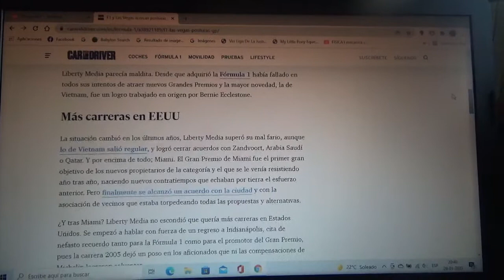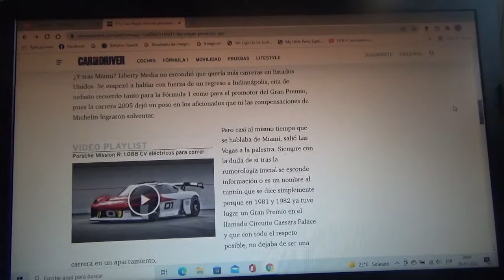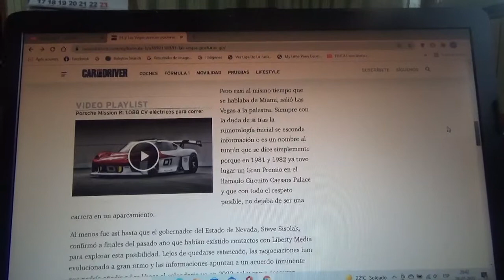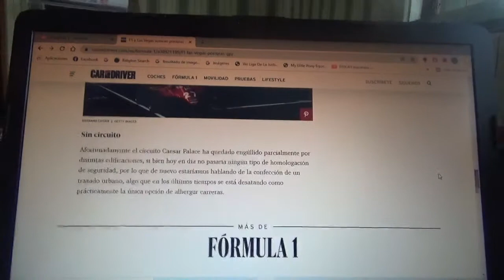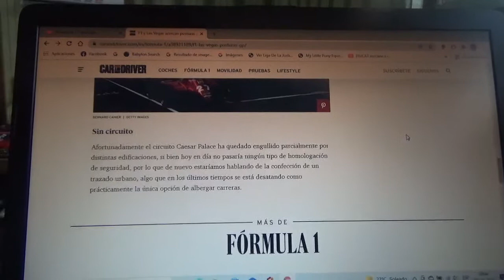Las Vegas y la Fórmula 1 acercan posturas para un posible nuevo GP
Mientras se hacían las obras de asfaltado para la primera versión del nuevo Gran Premio de Miami que debutará en esta nueva Temporada 2022 de la Fórmula 1 la ciudad Las Vegas del estado también estadounidense Nevada también estuvo en negociaciones con Liberty Media para un posible nuevo evento